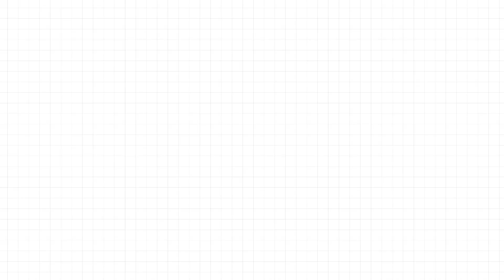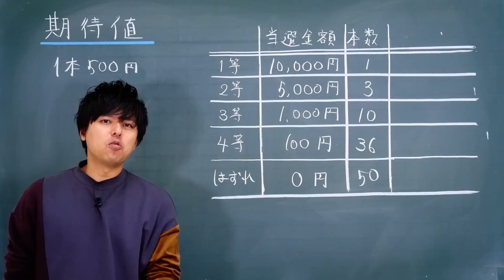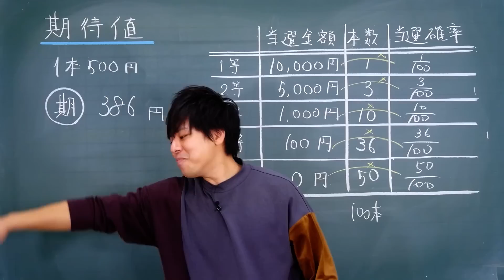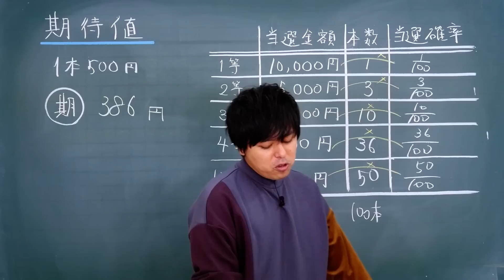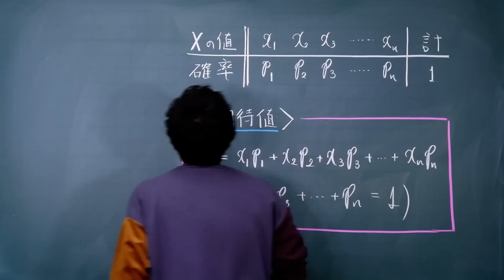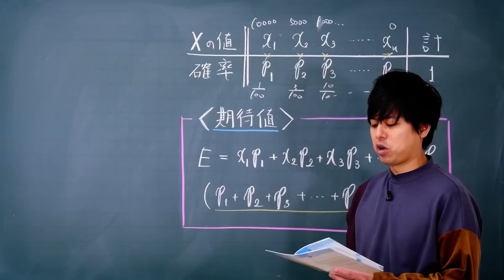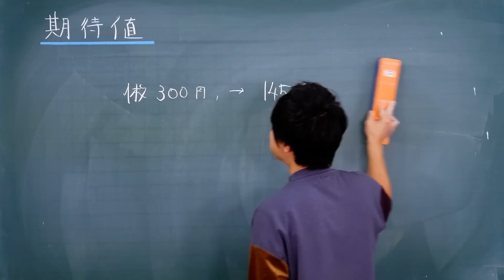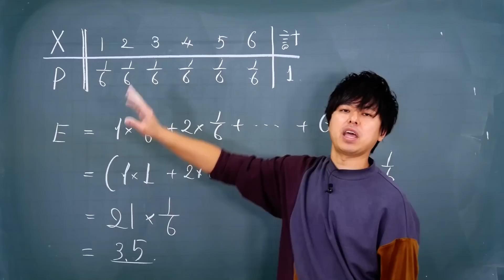期待値とは？数学IA 新課程内容【数学IA ・場合の数と確率】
数学IA新課程内容【期待値】を超わかるように解説！本物の予備校講師の授業を体感してください。学習内容【期待値】この動画を見れば、期待値がバッチリになります。

先取り学習も授業の予習・復習もこの１冊で！！

数学のトリセツ！数学Ⅲ

数学のトリセツ中学2年
数学のトリセツ中学3年
英語のトリセツ中学1年
英語のトリセツ中学2年
英語のトリセツ中学3年